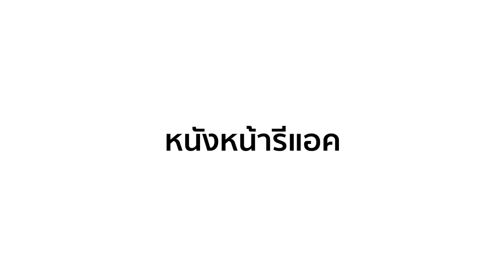หนังหน้ารีแอค! อุ่นไอในใจเธอ Put your Head on My Shoulder | พระเอกหล่อมาก อยากโดนดุ!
Reaction + Recap
อุ่นไอในใจเธอ Put your Head on My Shoulder
致我们暖暖的小时光  EP.1

สนับสนุนพวกเรา อย่าลืมกด..
แต่"กระดิ่ง"สำคัญที่สุด!!
และกด"กระดิ่ง"เวลาที่เรา Live สด!
จะได้ส่งการแจ้งเตือนล่วงหน้าให้ทราบ

สนับสนุนเราเพียงทำตามขั้นตอนด้านบน
เป็นกำลังใจให้พวกเราด้วยนะครับ
ขอบคุณครับ"ชาวหน้าโรง"ทุกคน

ซือถูมั่วกับกู้เว่ยอี้ได้รู้จักกันด้วยเหตุการณ์จักรยานชนกัน ซือถูมั่วได้มีความรู้สึกว่าเค้ากับฟู่เพ่ยไม่ได้อยู่ในความถี่ไม่เคยตรงกันเลย
พระเอก หลินอี（Lin Yi）เล่นเป็นกู้เว่ยอี้  นางเอกสซิงเฟยXing Feiเล่นเป็นเซอถูม่อ

ดูHighlightสดๆได้มากกว่าที่อื่น

ดูซีรส์จีน ละครไทย และคอนเทนต์ที่น่าสนใจแบบเอ็กซ์คลูซีฟที่ครบกว่าที่คุณคิดได้ที่แอปพลิเคชัน WeTV